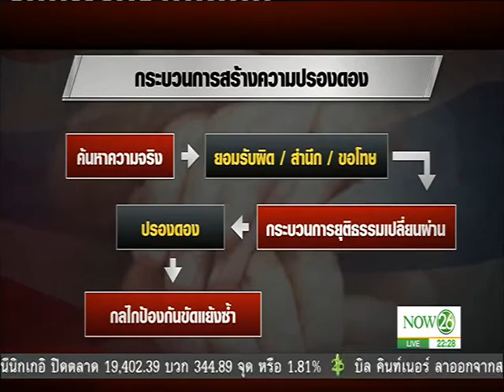News แนะทหาร "รับผิด" ปราบประชาชน...จุดเริ่มปรองดอง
ล่าความจริง พิกัดข่าว : แนะทหาร "รับผิด" ปราบประชาชน...จุดเริ่มปรองดอง "NOW26" 26-1-60